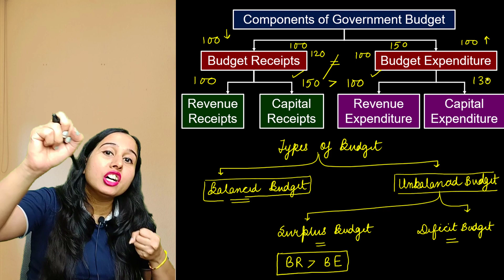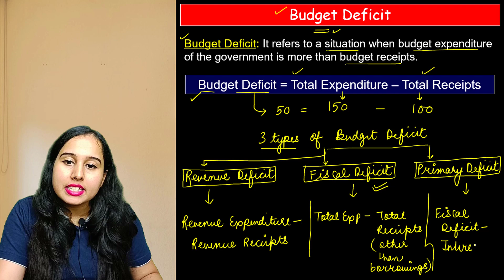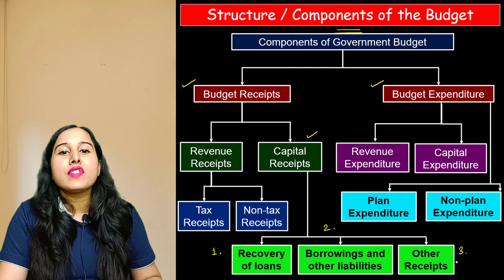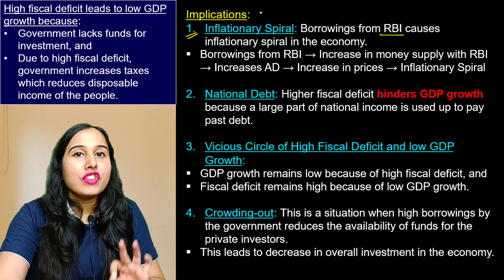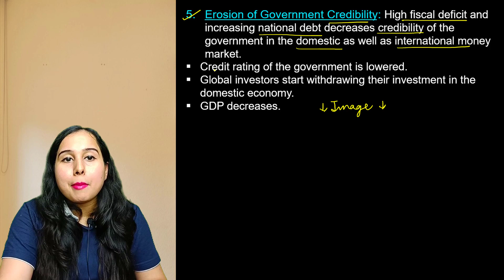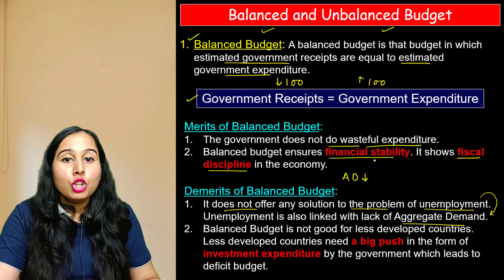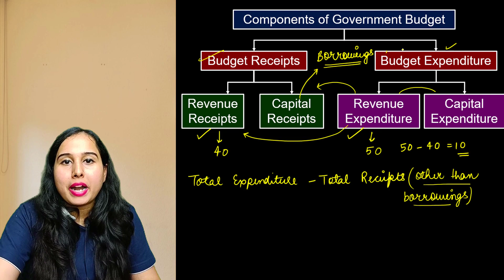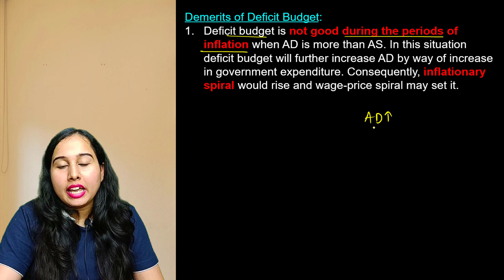Government Budget | Class 12 | Macroeconomics | Part 3 | Budget Deficit | Neha Jangid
Notes are available on my telegram channel ⬇
NY Classes by Neha Jangid

You can get economics on your tips by going through our lectures.

Telegram - NY Classes by Neha Jangid